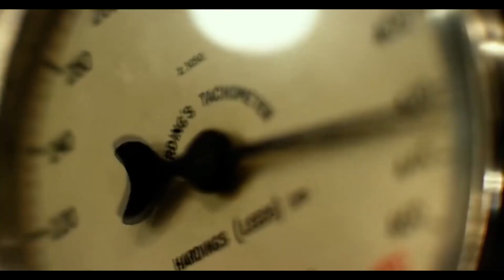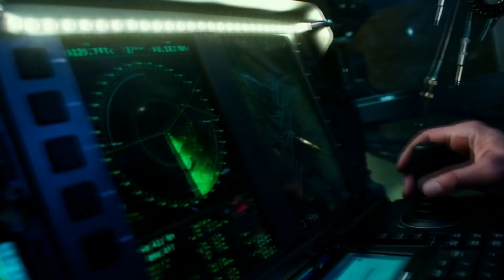Трансформеры 5 Последний Рыцарь - Подготовка К Финальной Битве - [Трансформеры Мультик]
Всем привет! Как многим известно, чтобы победить врага, нужно подготовиться. Так вот, наши герои отправились за тем самым посохом. Но без приключений опять же не обошлось. С чем столкнулись, узнаете в этой сценке.